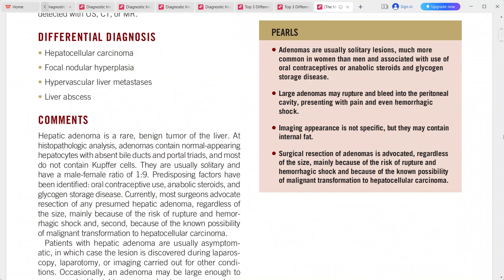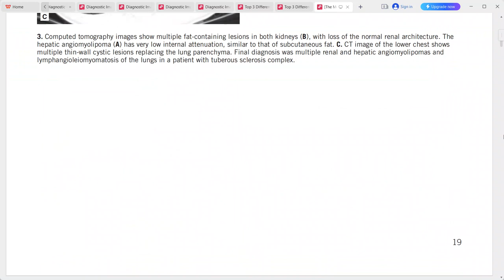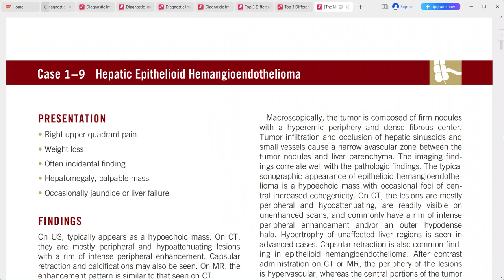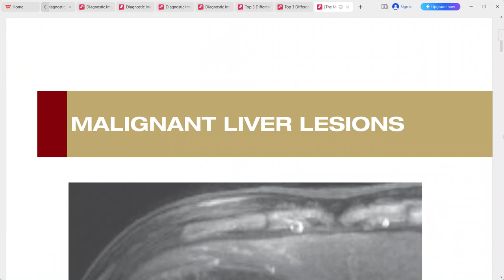LIVER IMAGING THE MC GRAW HILL SERIES